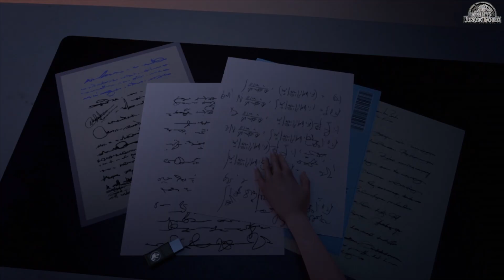CAMP CRETACEOUS video / INDOMINUS REX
camp cretaceous indominus   if you enjoy the video
like and subscribe your support is appreciated thank you all for helping us grow sonnys jurassic worlD .Plz watch the series as our edits differ quite a bit from the original scenes
We have just started a new vr channel . plz help support the new channel the link is below